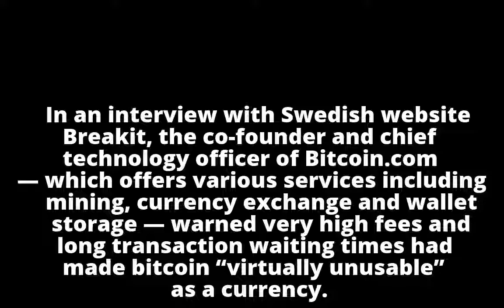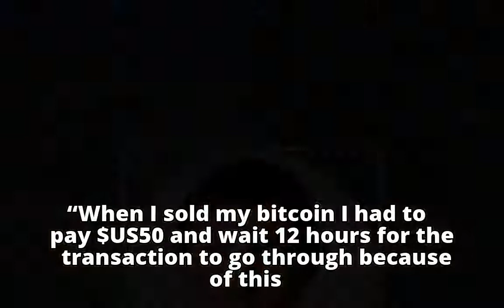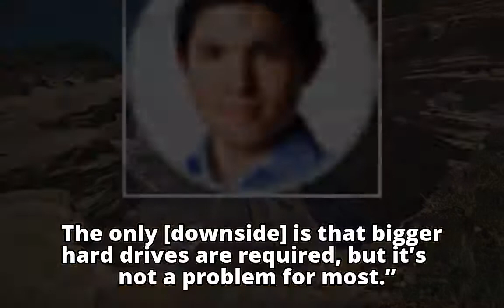Bitcoin.com co-founder sells entire stash, calls it ‘virtually unusable’ as a currency